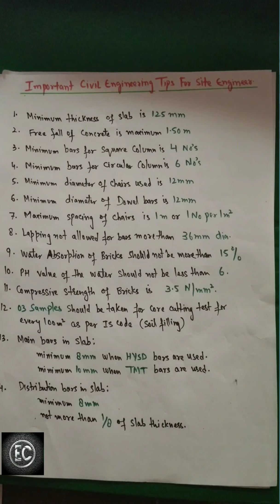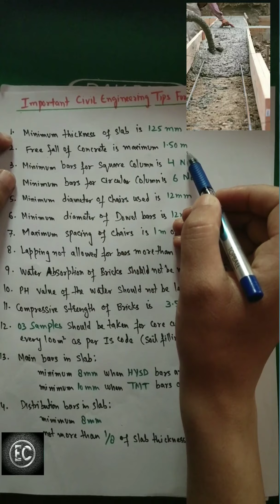L&T INTERVIEW QUESTIONS IN CIVIL ENGINEERING Part- 4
agar apko *black screen* aaraha hai please chrome ya other browser mai kholien.
इस विडियो मे मै आपको interview माई पुछे गइल सउलुन का जौब बाटुंगवा और आप अपको सायर यद रस्सिन.

क्योंकि ये प्रश्न हमेशा पूछे जाते हैं interview L&T, AFCON, SIMPLEX, WIPRO, JAYPEE. IRCON , HCC